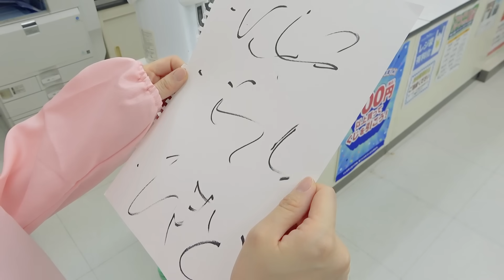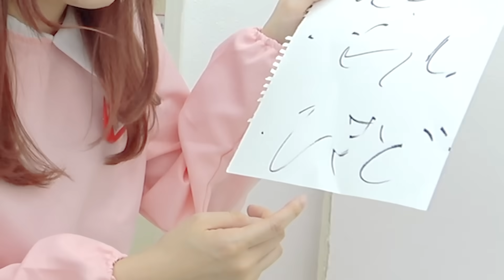もしもコンビニが自分の家だったら…!? ママにナイショでコンビニのお菓子食べちゃおう！ポケるんファミリーお店屋さんごっこ遊び♪【寸劇】